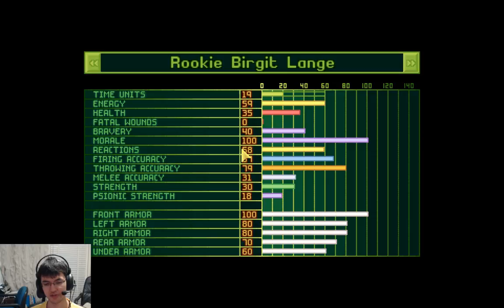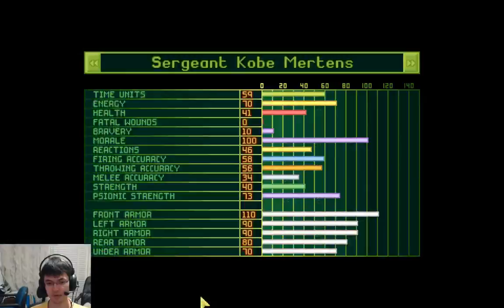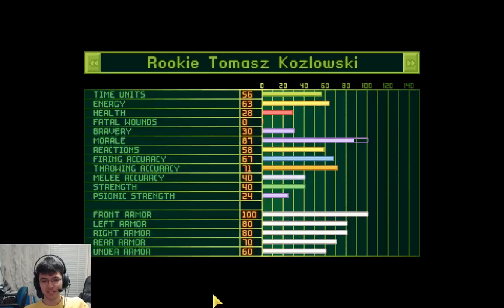Let There be Hovertank | OpenXcom (Casual-T #016)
After a long time on the bench, the sudden demise of the Laser Tank gives the Hovertank its turn in the spotlight.

Support me!